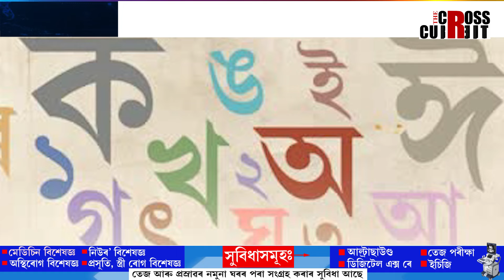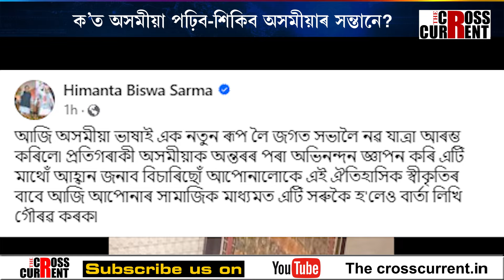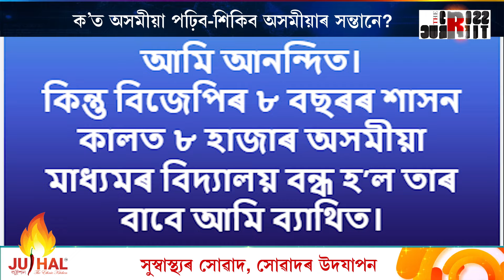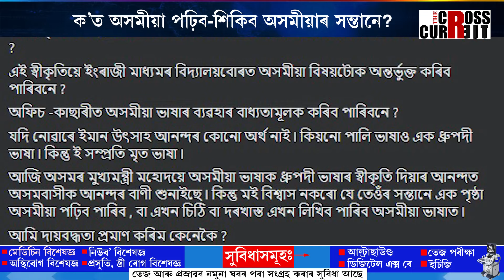যদি অসমীয়া মাধ্যমৰ বিদ্যালয়বোৰেই নাথাকে তেন্তে ধ্ৰুপদী ভাষাৰ স্বীকৃতিয়ে কি দিব অসমীয়াক?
যদি অসমীয়া মাধ্যমৰ বিদ্যালয়বোৰেই নাথাকে তেন্তে ধ্ৰুপদী ভাষাৰ স্বীকৃতিয়ে কি দিব অসমীয়াক? যদি অসমীয়া মাধ্যমৰ বিদ্যালয়বোৰেই নাথাকে তেন্তে ক’ত অসমীয়া পঢ়িব-শিকিব অসমীয়াৰ সন্তানে?